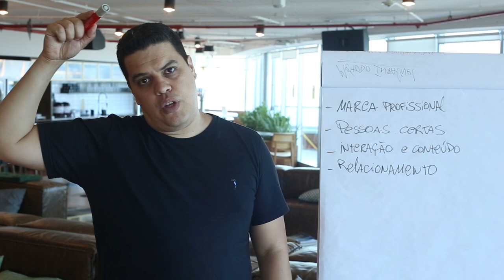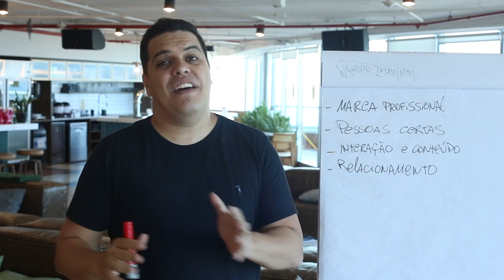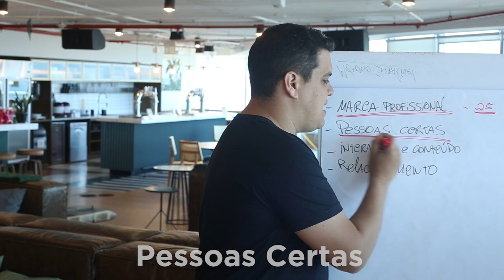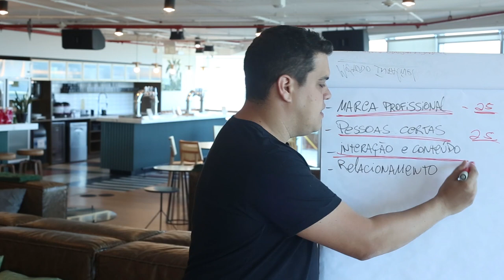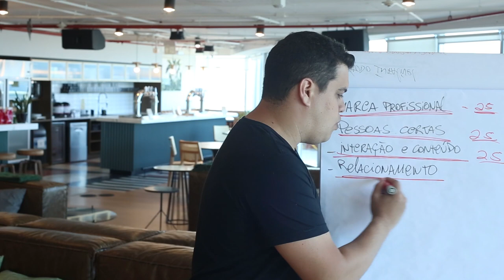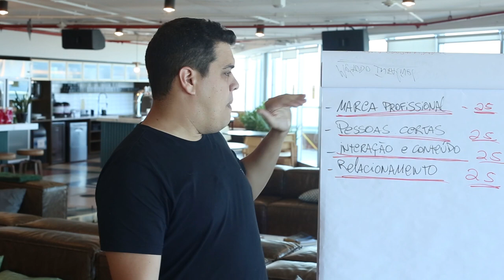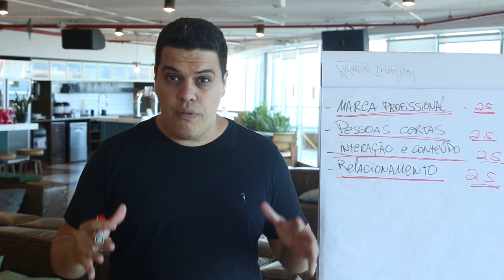Seu níveI de venda social está muito baixo - Social Machine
*Veja como está seu SSI*

-- Growth Machine --

*Crusos Grátis:*
- Como vender pelo LinkedIn: